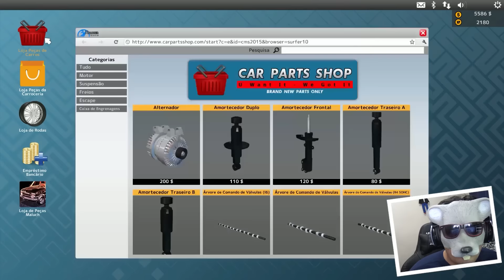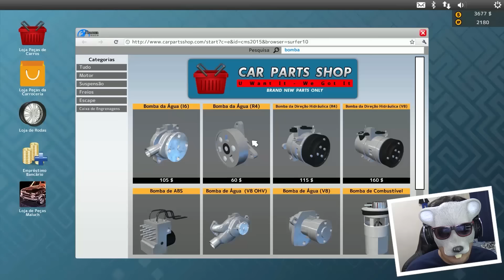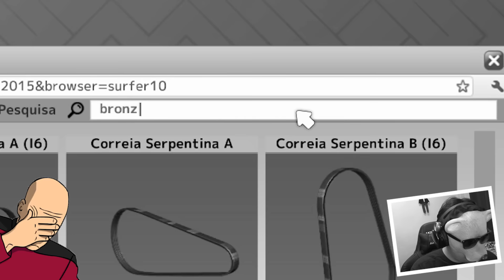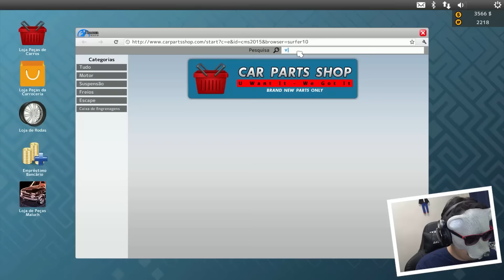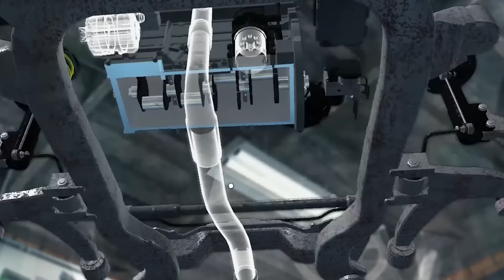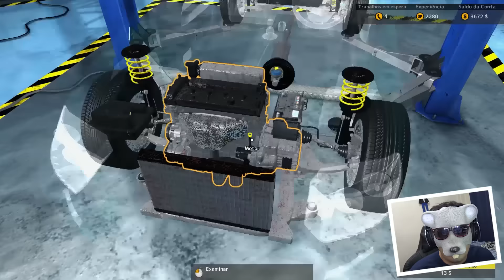ATÉ MEU PRIMO AJUDOU NO PROBLEMA DESSE INSCRITO NA OFICINA DO RATÃO!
DESAFIO GIGANTE NESSA OFICINA DO RATÃO, TIVEMOS QUE FAZER O MOTOR DE UM CARRO NEGO, INSCRITO CHEGOU NA OFICINA DIZENDO QUE ERA UM PROBLEMINHA BOBO E O TRECO ESTAVA PODRE NEGO, MAS LIGUEI PRO MEU PRIMO E PEDI AJUDA E FIZEMOS O MOTOR DO CARRO

● CAIXA POSTAL:
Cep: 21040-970